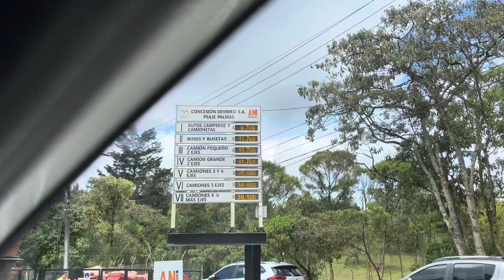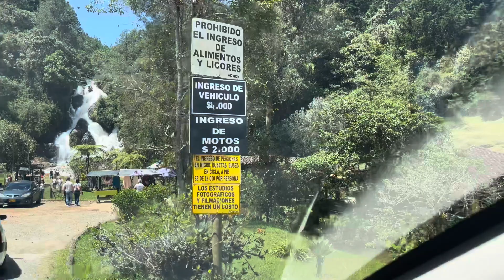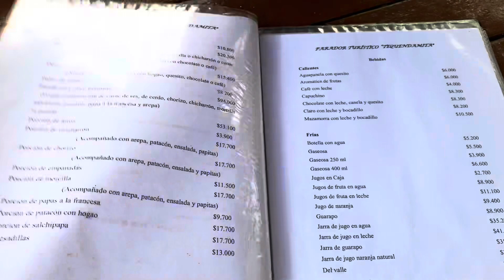Salto del tequendamita - Antioquia 🇨🇴 (cascadas colombianas)